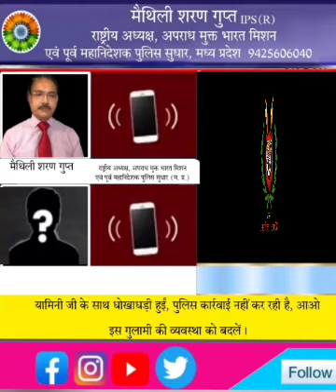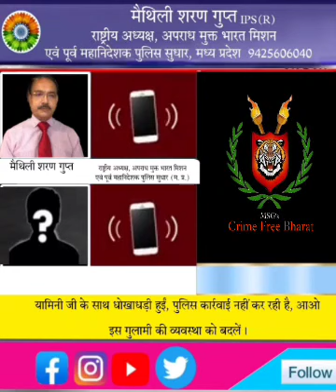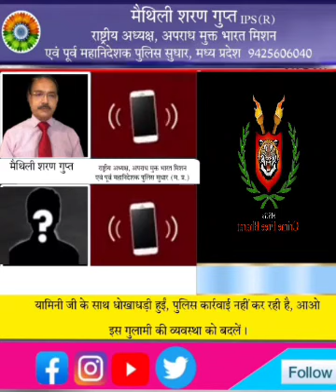यामिनी जी से चर्चा: पुलिस कार्रवाई नहीं कर रही है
१. अंग्रेजों के गुलामों के लिए बनाए गए नियम, कानून का आमूल चूल परिवर्तन होगा।
२. अंग्रेजों की बादशाही, क्रूर व शोषक व्यवस्था को पारदर्शी एवं क्षतिपूर्ति के प्रावधान के साथ एकाउंटेबल बनाया जाएगा।
३. भारतीय शिक्षा अधिनियम को बदलकर भारतीय गुरुकुल अधिनियम लाया जाएगा: जो भारत को वैदिक ज्ञान व आधुनिक विज्ञान का उपयोग कर भारत को विश्व गुरु के रूप में स्थापित करेगा।
४. अपराध मुक्त भारत पांच सुनिश्चितताओं के साथ: अ. बिना थाना जाए गांव के गरीब व साधन विहीन व्यक्ति की भी FIR दर्ज होगी। ब. पन्द्रह दिन में अकाट्य साक्ष्यों (CFB Techno Engine की मदद् से) के साथ अधिकतम १५ दिन में चालान पेश होगा। स. बिना कोर्ट जाए अधिकतम ३० दिनों में सजा सुनिश्चित होगी ( डिस्ट्रीब्यूटेड वीडियो बेस्ड ट्रायल सिस्टम से) ।
द. डिजिटल चित्र गुप्त की हर अपराधी के बारे में ३६०° जानकारी एवं स्मार्ट इन्टरवेंशन कार्यवाही के द्वारा अपराध करने के पूर्व अधिकांश अपराधियों को गिरफ्तार किया जा सकेगा।
य. सिस्टम स्वयं अपराधियों तक पहुंच कर उन्हें सुनिश्चितता से पुनर्वासित करेगा।
५. व्यक्ति एवं कृत्य की सुनिश्चित डिजिटल पहचान से साईबर क्राइम मुक्त भारत होगा।
६. लोक प्रतिनिधित्व अधिनियम १९५०/५१ में आमूलचूल परिवर्तन कर पार्टी विहीन प्रजातंत्र एवं खर्च विहीन चुनाव व्यवस्था स्थापित की जाएगी (एप द्वारा‌ एवं खर्च करना संज्ञेय अपराध होगा)। पोलिटिकल एक्जीक्यूटिव व विधायिका पृथकीकरण होगा। (मंत्री अब मुख्यमंत्री या प्रधानमंत्री की कृपा पर आश्रित नहीं होंगे व सभी पांच वर्ष का कार्य काल पूर्ण करेंगे)
७.पेपर करेंसी मुक्त एवं कर मुक्त भारत होगा (Tax Free Bharat) (इससे भारत भृष्टाचार, हवाला, ड्रग माफिया, हथियार माफिया, टुकड़े - टुकड़े गैंग मुक्त हो जाएगा)
८. सोच व कार्य की एकाग्रता से नशा मुक्त एवं शाकाहारी एवं अध्यात्मिक भारत होगा।
९. अपराध मुक्त भारत मिशन के एग्रो मोंडल के तहत जीवामृत, घनामृत, अमृत मिट्टी व जीवाणु व केंचुओं व किसानों की उनकी उपज पर किसान व खेत की टेगिंग कर किसानों की आमदनी को पांच गुना एवं मजदूरों की आमदनी दस गुना किया जाएगा।
१०. भारतीय फोरेस्ट एक्ट को बदलकर सरकारी मालिकाना हक को कम्युनिटी मालिकाना हक में बदला जाएगा व १० फीट गहरी पानी की ट्रंच व चार तरह के पेड़ (फलदार, औषधि, सुगंधित व ग्रीन फोडर) के बीच गौशालाओ की व्यवस्था व गायों की संख्या ब्रीडिंग सेंटर के माध्यम से नियत समय में बढ़ाई जाएगी।
११. अपराध मुक्त भारत मिशन के आयुष मोंडल के तहत ‌आयुर्वेदिक औषधियों एवं दीर्घायु जड़ी बूटियों का खाद्य सामाग्री में प्रयोग कर एवं इंटेग्रेटेड औषधि प्रणालियों से भारत निरोगी एवं दीर्घायु बनेगा।
१२. हानिकारक रसायनिक खाद व कीटनाशक एवं दैनिक जीवन में प्रयुक्त विषाक्त पदार्थों पर प्रतिबंध लागू होगा, इनके वर्तमान दूषित प्रभाव से भारत को मुक्त किया जाएगा।
१३. प्रोएक्टिव एप्रोच से रिजर्वेशन, फ्रीबी, गरीबी मुक्त, समृद्ध एवं शक्तिशाली भारत  होगा ( २०२९ तक भारत में कोई गरीब नहीं होगा)।
१४. वैदिक व आधुनिक विज्ञान के समग्र विकास से भारत विश्व की रिसर्च & डेवलपमेंट हब बनकर विश्व गुरु के रुप में स्थापित होगा।
१५. समान आचार संहिता (Uniform Civil Code) लागू होगी
१६. अनुच्छ २५ के तहत धार्मिक स्वतंत्रता: उल्लंघन संज्ञेय, अजमानतीय, १०-१५ साल की सजा व सम्पत्ति जप्त का प्रावधान होगा।
१७. जनसंख्या नियंत्रण कानून व उचित सोच व आचरण के तहत आबादी नियंत्रित होगी।
१८. पूजा स्थल अधिनियम १९९१ सहित अन्य संविधान उल्लंघन में बनाए गए नियम, कानून व व्यवस्थाएं रद्द की जाएंगी
१९.  बौद्धिक संपदा का अधिकार संशोधित कर वेल्यू एडीशन के अनुरूप बनाया जाएगा, बौद्धिक सम्पदा को सार्वजनिक सम्पत्ति बनाया जाएगा।
२०. कोलेजियम सिस्टम को बदलकर भारतीय जुडिशियल सर्विस के माध्यम से जिला जज व अन्य वरिष्ठ जजों की पोस्टिंग परफोर्मेंस कम चोइस सिस्टम के आधार होगी। जुडिशरी को भी सही निर्णय के लिए उत्तरदाई बनाया जाएगा। दो तरह की अपील का प्रावधान किया जाएगा:  न्यायिक आदेश के विरुद्ध व जज के विरूद्ध: जिन निर्णयों में जज पर्याप्त साक्ष्यों को नजरंदाज कर जानबूझकर गलत निर्णय देंगे, उन्हें विक्टिम को क्षतिपूर्ति राशि देना होगी।
२१. आटोमेटेड परफोर्मेंस एवं मेरिट कम प्रिफरेंस बेस्ड पोस्टिंग के माध्यम बिना किसी के सामने हाथ फैलाए मेरिट व चाहत के आधार पर सभी पोस्टिंग मिलेगी व गुलामी व स्थानांतरण उद्योग समाप्त होगा।